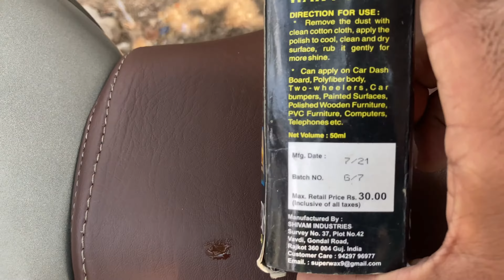Bike Wash at Home | Royal Enfield Classic 350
royal enfield,
enfield,
how to wash royal enfield matte bikes at home,
bike wash,
how to wash a bike,
bike,
wash bike,
mountain bike,
bike maintenance,
wash,
road bike,
how to wash bike,
clean bike,
bike washing,
bikes,
bike repair,
best bike wash,
bike tech,
mountain bike wash,
how to wash a bike at home,
how to wash mountain bike,
how to wash a mountain bike,
how to wash a bike properly,
bike clean,
lubing bike chain after wash,
bike riding,
wash a bike,
how to wash a bike with disc brakes,
foam wash bike,
how to clean your bike